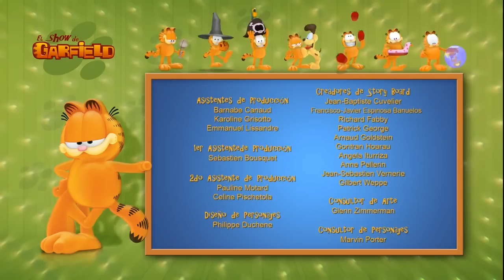🚗 "Garfield Conduce una Máquina: Aventuras Sobre Ruedas"